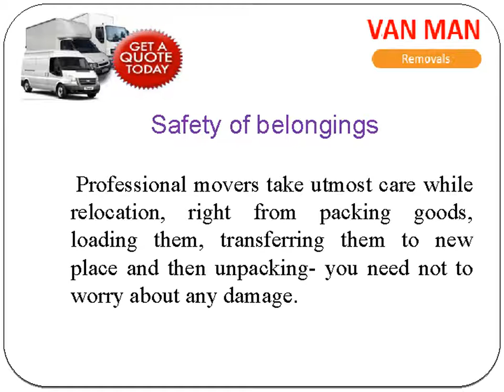Removal services Edinburgh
Van Man Removals is a well-reputed removals company that provides flexible, cost-effective and on-time transportation, distribution and self storage services. To know about their contact and services in details, visit their